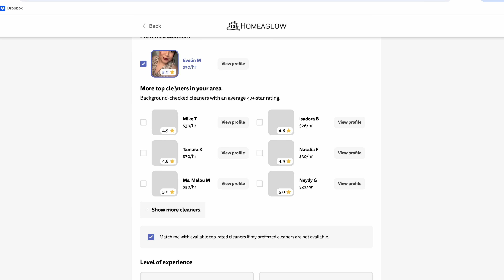Terrifying Encounter On Our Walk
Thanks so much to Homeaglow for sponsoring today’s video! to get your first 3 hours of cleaning for only $19!

Voucher requires Forever Clean membership. Membership is charged at $49/month. Membership can be cancelled any time. If cancelled prior to 6 months, first cleaning will be charged at full price.

for our intro animation!

Hannah Burcaw (she/her) graduated from Carleton College, where she studied Sociology and Anthropology. She films and edits the “Squirmy and Grubs” vlog, which has over 1,000,000 subscribers on YouTube. Hannah has spoken at prestigious universities and Fortune 500 companies alike about the realities of ableism. On her popular Instagram account, she advocates for acceptance of all people and works to improve the way society thinks about disability.

Shane and Hannah have been together for over seven years. They got married in September of 2020 in the midst of a global pandemic in their backyard, with their officiant conducting the ceremony via Zoom. Their interabled relationship often confuses people, because much of society still cannot fathom people with disabilities being involved in loving, intimate relationships. Anyone who watches these episodes will quickly see their relationship is just as “normal” as any other. Sure, Hannah helps Shane use the bathroom and brush his teeth, but those activities do not detract from the emotional, intellectual, and physical connection they experience together.